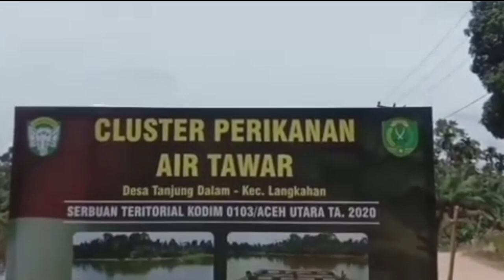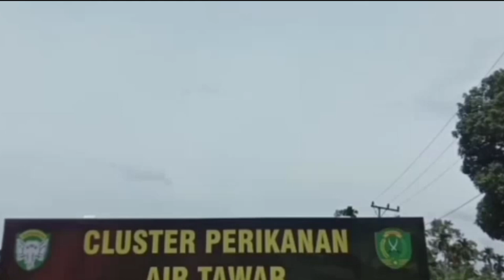Kalau ada Babinsa Sungai pun Jadi Penghasilan - TNI dan Masyarakat Produktif Buat Keramba Apung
TNI Babinsa dan Masyarakat produktif di Kampung Tanjong Dalam Selatan, Kecamatan Langkahan, Kabupaten Aceh Utara.